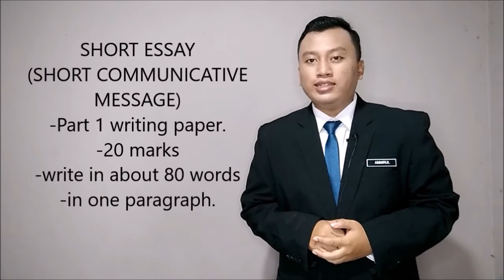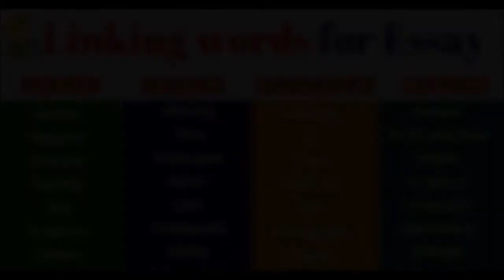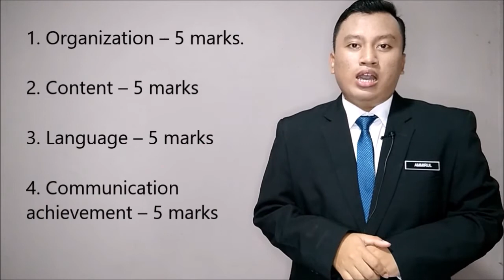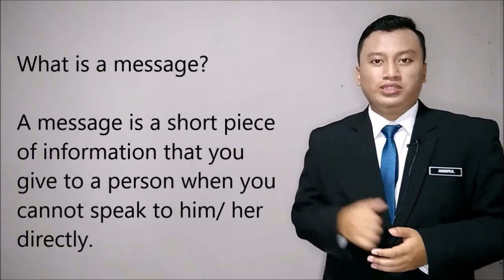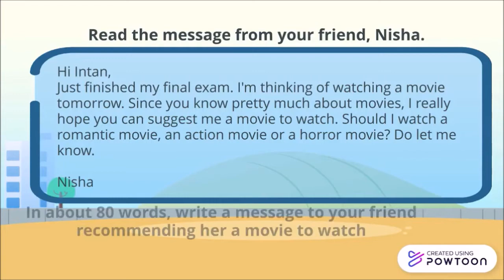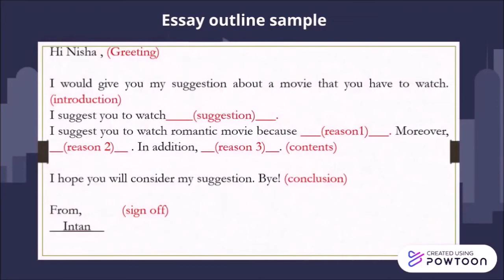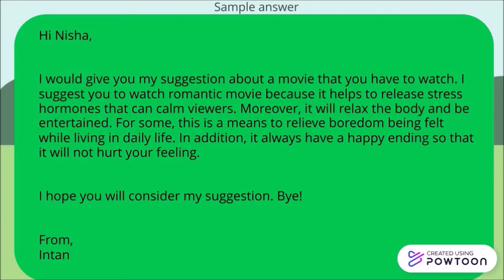PT3 - SHORT COMMUNICATIVE ESSAY (SHORT MESSAGE)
This lesson is more focused on writing short message. Hopefully, it is useful for PT3 candidates.
Made by: MOHAMAD AMMIRUL SYAH BIN MOHAMAD AZMAN (ENGLISH TEACHER (KGSK), SMK BANDAR EASTER)